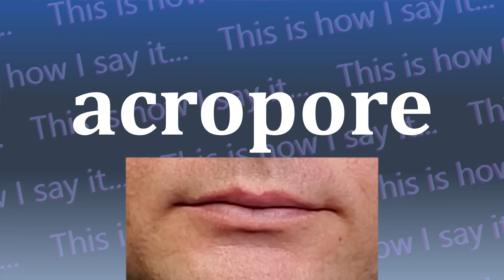This is How I Say...acropore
How do you say acropore? I have started a project to not only let you hear how to say acropore and all other words in the dictionary, I’m also SHOWING you how to say acropore.